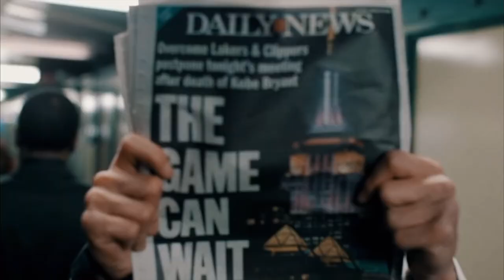A beast BMW 328 😱 TYPE R VS STI & MORE BIG POT K20 b58 RACES ! Fire m4 cs